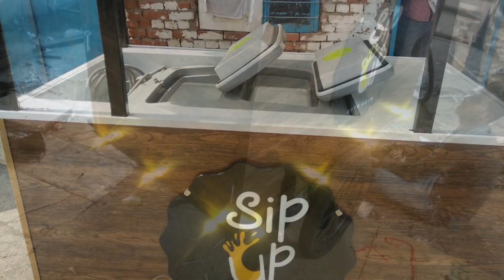SSI MILK SHAKE BIKES // SIP-UP ICE-CREAM/KULFI/MILKS-HAKES CARTS MANFACTURER IN DELHI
SIP-UP#SSI MILK SHAKE BIKES#SAI STRUCTURES INDIA@DELHI//ICE-CREAM/KULFI/MILKSHAKES CARTS MANFACTURER//SSI ELECTRIC ICE-CREAM BIKES#DELHI#SCOOPWALA ICE CREAM CART ON BATTERY RIKSHAW#ELECTRIC E-CARTS MANUFACTURER#DELHI#Cold Coffee Carts For Outside Drinking| Milk Shake Business| SIP-UP MILK SHAKE CARTS MANUFACTURER
Best 7 Cold Coffee Carts For Outside Drinking| Milk Shake Business|| Ultimate Design for Coffee Kart
Design for Coffee Carts Manufacturer in Delhi || Cold Coffee & Milk Shake#SSI Cold Coffee Carts
Coffee-Wala Carts Manufacturer in Delhi || Cold Coffee & Milk Shakes Business SSI Cold Coffee Carts
Your quiries
most Popular Cold Coffee Of Varanasi | Summer Cold Drink | Indian Street Food
MBA करके खोला अपना Stall | Two Hardworking Friends Selling Road Side Coffee | Delhi University
कॉफी कैफे कैसे खोलें | Coffee Shops Business Idea Hindi | Coffee Cafe kaise Khole |Own Coffee Cafe
Best Designer Cart for Cold Coffee/ Milk shakes/Lassi Street food Business Idea SSI Ice Cream Carts
Mr. Yum ice creams
how to make ice cream cycle rickshaw at home
kulfee on e- rickshaw
madhu ice cream parlour@electric rickshaw
icecream erickshaw
ice-cream truck on e-rickshaw
ice cream food truck business
ice-cream parlour on e-rickshaw@zero rent
vadilal ice cream cart
milk shake carts,
SSI food cart,
milk shakes on carts,
sip-up milk shake carts in pitam pura#delhi
milk shake business,
injoy milk shake,
milk shakes van,
milk shake preparation,
murang milk shake,
ice-cream/kulfi/milkshakes carts,
milk shake with tapioca pearls,
shake,
milk shake negosyo,shake recipe,
milk shake negosyo recipe,
cold coffee carts
ice cream electric carts,
kids ice cream cart,
ice cream cart india,
oreo ice cream shake,
muchhad ice cream & shakes cart#delhi,
coconut shake with ice cream,
oreo shake without ice cream,
small investment business ice cream and shakes carts,
ice cream bread,
ice cream carts business in india,
ice cream & shakes cart manufacturer#food
sai structures india,
how to start an ice cream business,
mocktail recipes,
food cart business,
mocktail cart in gurgaon,
soda machine cart,
non alcoholic cocktails,
mocktail bar,
mocktails house,
mocktails at home,soda cart,
na cocktails,
the mocktail,
blue caruso mocktail,
blue mocktail,
fire mocktail,
cocktail bar,
macktails,
easy cocktails,
limon mocktail,
easy summer mocktails
lemon soda,
lemon soda street food,
lemon soda water,
soda,
lemon,
roadside lemon soda,
food carts,
street vending carts,
lemon soda cart/,
pappu ji lemon soda,
pappu lemon soda water,
fresh lemon soda water,
pappu g lemon soda water,
lemon soda cart,soda cart,
lemon soda,
bunta singh lemon soda cart,
lemon soda recipe,
lemonzo neembu soda on erickshaw,
ssi food carts,
#5 Types Cold Coffee | कोल्ड कॉफ़ी घर पर कैफ़े जैसे |
1. cold coffee street food,
2. cold coffee cart,
3.Koffee Dun
4.Coffee Dun
5.Cold Coffee
6.BBA Coffee Waala
7.Street Food
8.Street Food Coffee
9.Indian Street Food
10.North Campus Street Food
11.Cheapest Cold Coffee
12.Best Cold Coffee
The Most leading company in India making All Variety of Food Carts / Food Kiosk manufacturer in Delhi NCR.
Fully customizable carts, available in all Colors and different Sizes as per your requirement.
Delivery across India at minimum cost.
Manufacturing Food cart, Tricycle Cart, Kiosks, Food Vans, Battery operated carts, Electric food cart since 2009
For details:- 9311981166,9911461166                                                                                                                                                                    NARESH MADAAN
SSI FOOD TRUCKS & CARTS 95